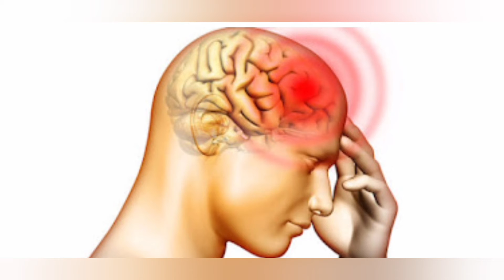सिर के पिछले हिस्से में दर्द के उपाय / Head pain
is video m mai apko sir ke drd se chutkara pane k ghrelu upaye bataungi jise apnake ap sir drd se chutkara pa sakte han